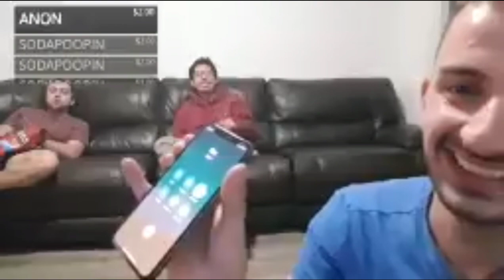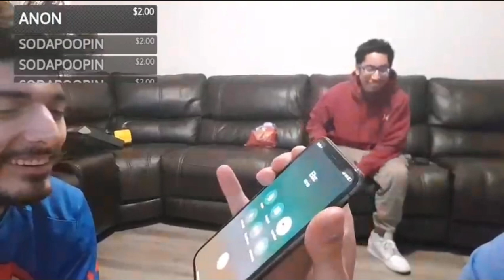TSA calls EBZ and ask him out about his 3 Balls